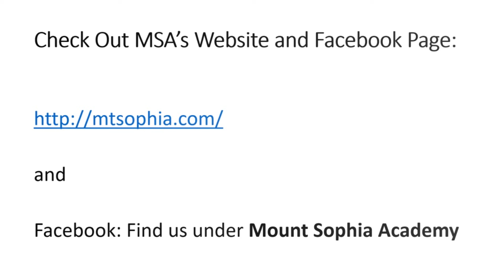Julie Rainbow - MSA Interest Meeting 2020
Mt Sophia Academy Interest Meeting, March 2020 - Julie Rainbow shares her perspective as an MSA parent.